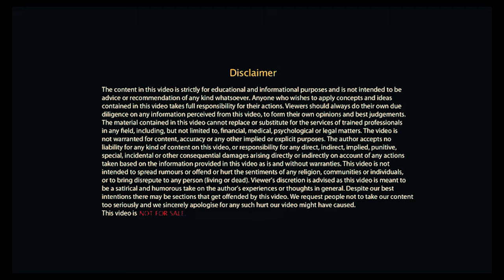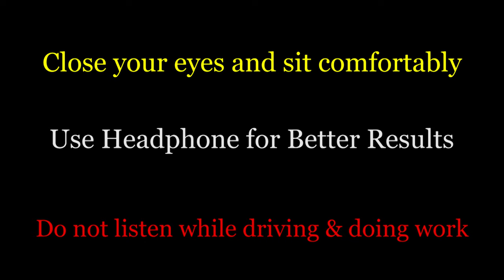Daily 5 Minutes Morning Visualization to Achieve Your Dreams | Re-Program Your SubConscious Mind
Start your morning with this powerful visualization that will help you to re-program your subconscious mind. Do this visualization every morning and it will impact your life positively.

Visualization Exercises